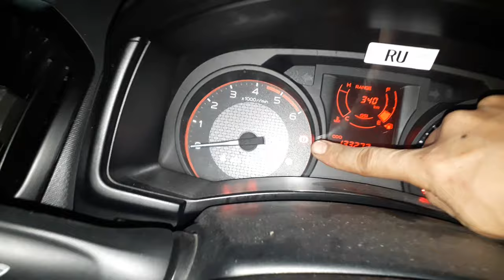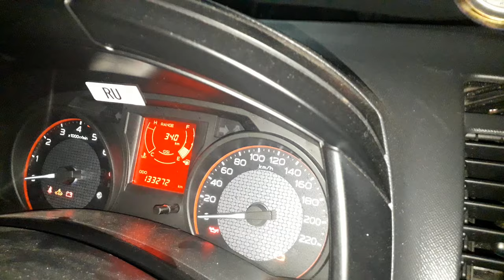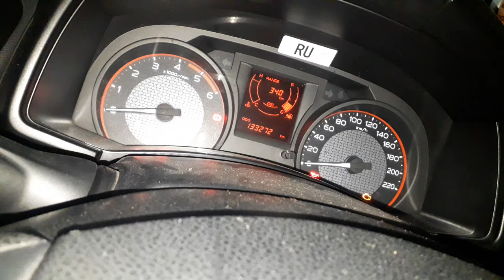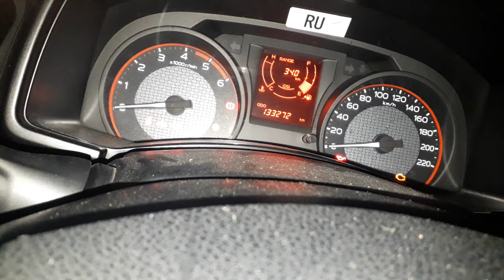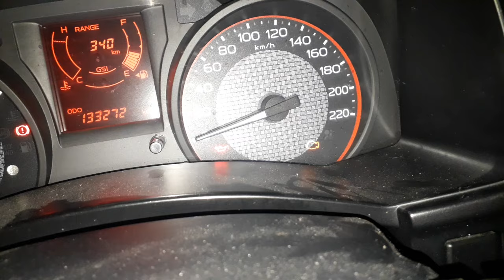วิธีลบโค้ดไฟรูปเครื่องโชว์ด้วยตัวคุณเอง หาย100%